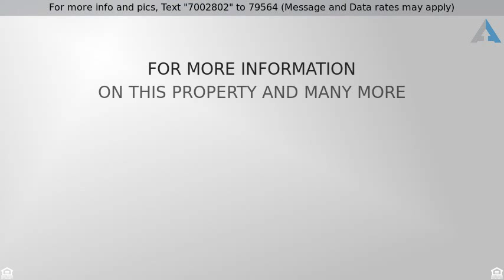Priced at $649,000 - 2330 Fanwood Avenue, Long Beach, CA 90815